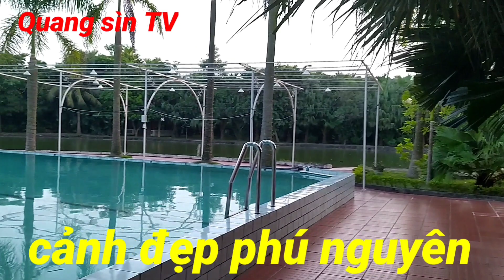cảnh đẹp phú nguyên(Phu Nguyen beautiful scene)